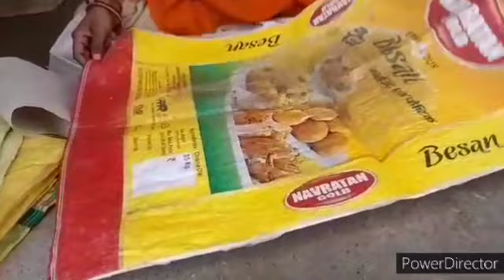4 wow ideas- सिलाई मशीन चलाना आती है तो sewing room chair/best sewing chair/sewing room makeover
4 wow ideas- सिलाई मशीन चलाना आती है तो sewing room chair/best sewing chair/sewing room makeover

Sewing hacks
Beginner sewing tips
Sewing techniques
DIY sewing projects
 Sewing for beginners
Sewing tutorials
Sewing patterns
Fabric selection tips
 Sewing machine tips
Hand sewing tips
Sewing essentials
Sewing tools
Sewing basics
Sewing for fashion
Sewing for home decor
 Sewing for gifts
Sewing for kids
Sewing for babies
Sewing for pets
Sewing for cosplay
Sewing for quilting
 Sewing for alterations
Sewing for upholstery
Sewing for accessories
Sewing for embroidery
 Sewing for crafting
Sewing for upcycling
Sewing for clothing repairs
Sewing for sustainability
Sewing for vintage style
Sewing for special occasions
Sewing for holidays
Sewing for weddings
 Sewing for prom
Sewing for Halloween
Sewing for Christmas
Sewing for Easter
Sewing for spring
 Sewing for summer
Sewing for fall
Sewing for winter